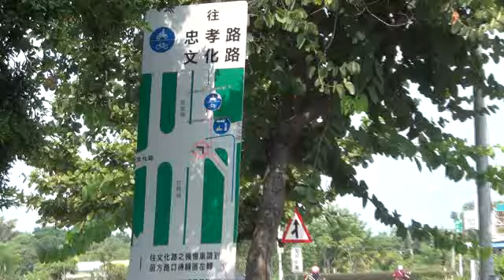機車兩段式左轉指示